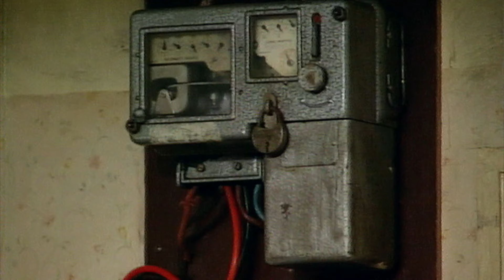Perte de connexion! | Clips drôles de Mr Bean | Mr Bean France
Lorsque Mr Bean achète une nouvelle télévision, il est confronté à un nouveau problème.

 [video title]